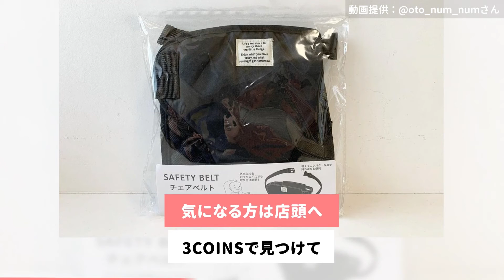出会えたらラッキーすぎ！3COINSのチェアベルト✨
スリコでチェアベルトが販売されているのはご存知ですか？
家でも外出先でも役立つ育児グッズなので即買い推奨💰

ママリyoutubeチャンネルの登録はこちらから♡

ママリ他SNSはこちらから♡